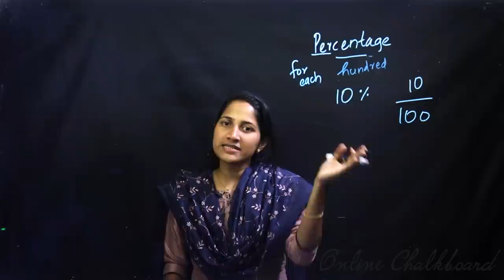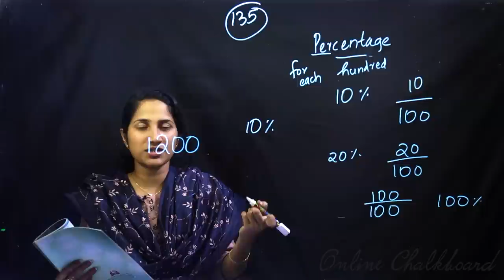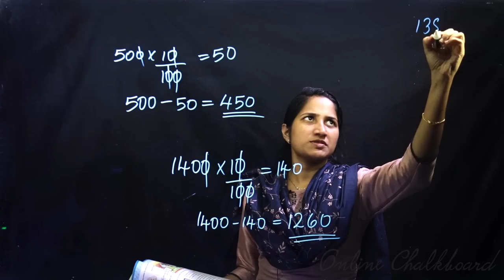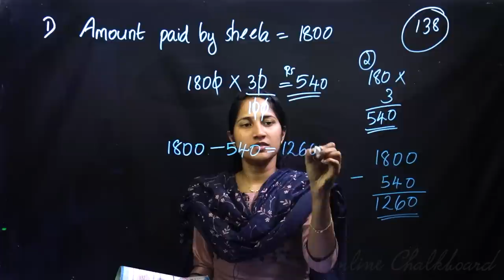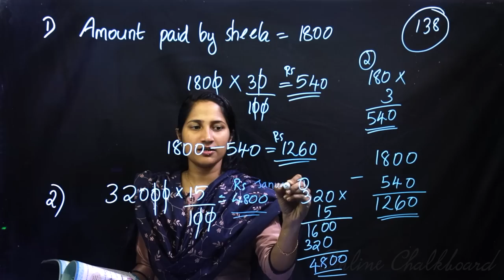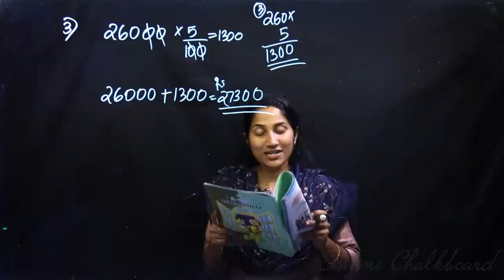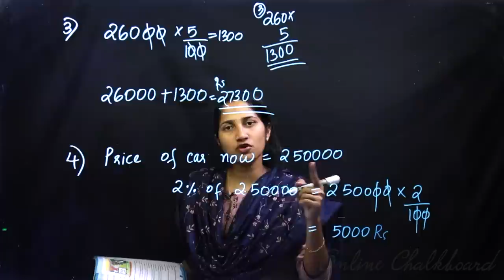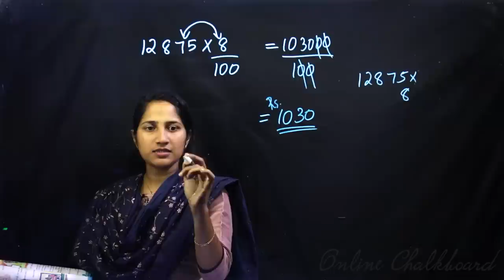Class 6 | MATHS | Chapter 9 - HOW MUCH OF HUNDRED - Part 1 | SCERT | Online Chalkboard